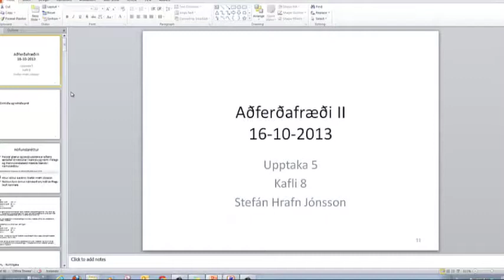Tilgátupróf 5. hluti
Tilgátupróf f. eitt úrtak 5/5